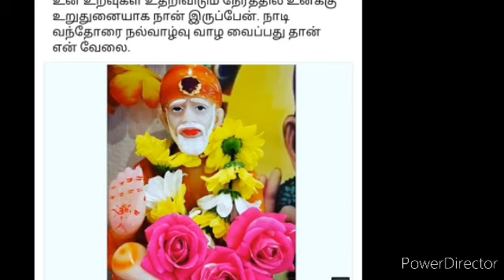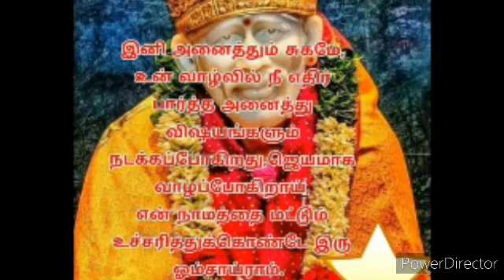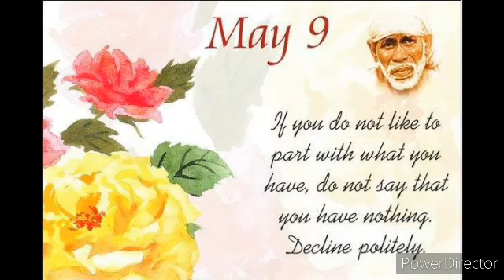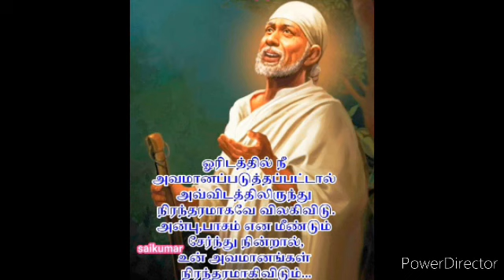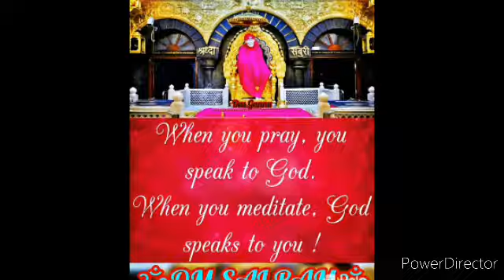sai baba today advice in tamil | sai baba today message in tamil | sai baba today blessings in tamil